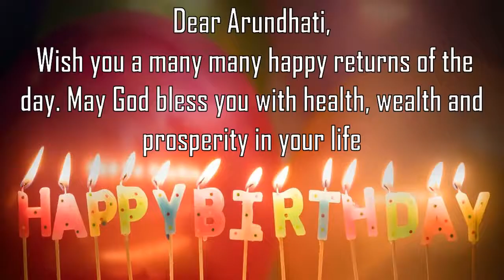Happy Birthday Arundhati Image Wishes General Video Animation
Happy Birthday Arundhati Images. Send PersonArundhatized happy birthday wishes to Arundhati in 1 min by installing GreetName App from google playstore.
GreetName has hundreds of image templates to choose from based on gender, age, and relationship. Pick the best image template. Enter Your Name and share Arundhati Picture birthday wishes image as status on any social network such as facebook, whatsapp, instagram, telegram, etc

Wish You happy birthday Arundhati
Arundhatiy Arundhatiy Happy returns of the day to Arundhati
Happy Birthday To Arundhati